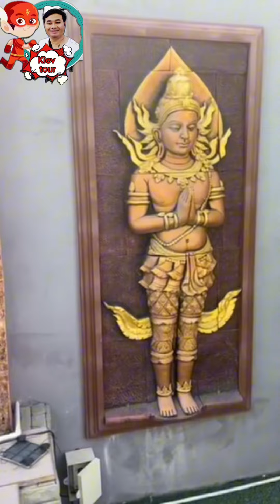รอดซุ้มประตูโบสถ์# เคียฟ ทัวร์ ทำบุญเข้าวัด